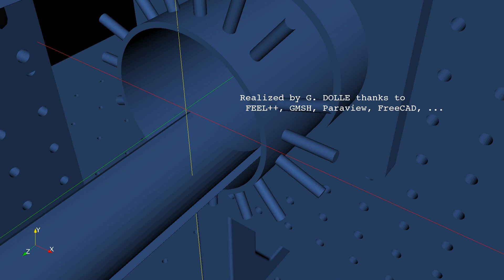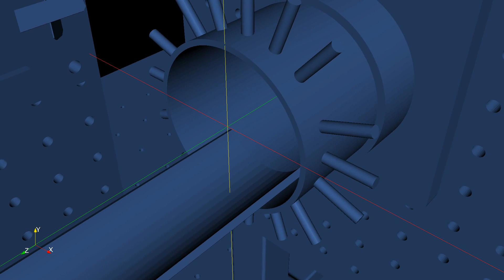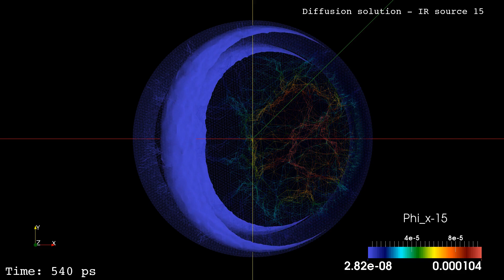Diffuse Optical Tomography and Fluorescence SImulation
Diffusion of a source of light (Dirac) in a turbid medium. The object owns two inclusions, one more absorbant and one more diffusive than the background.
These inclusions can be seen as tumours that have different optical and fluorescence properties compared to the "homogeneous" background.

This simulation shows the forward problem solutions for optical and fluorescence parameters choosen computed with FEEL++, a C++ library for Generalized Garlerkin methods (FEM, HP-FEM, ...). The cylinder mesh was generated thanks to GMSH, a mesh generator software. The tomograph 3D model was created with FreeCAD a parametric CAD tool. Post-processing and visualization was rendered thanks to Paraview scripting (pvpython).

Author(s): Guillaume DOLLÉ
Collaborator(s) :
- Zakaria Belhachmi
- Christophe Prud'homme
- Murielle Torregrossa